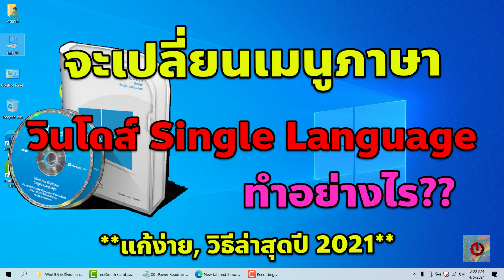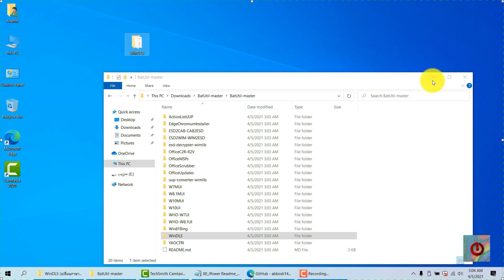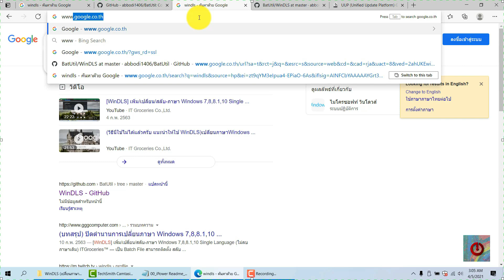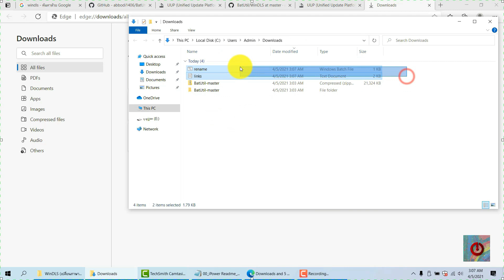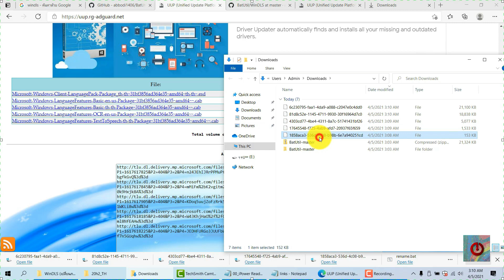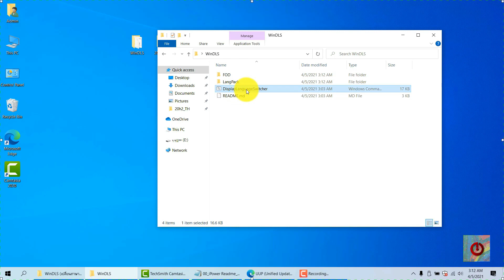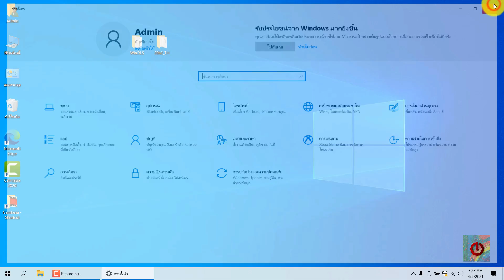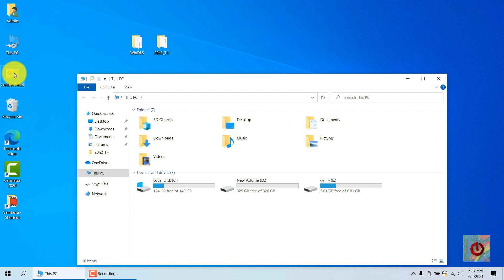เปลี่ยนเมนูภาษาวินโดส์ติดเครื่อง (Single Language) จะทำได้อย่างไร?? [วิธีล่าสุดปี2021 ทำได้ง่ายๆ]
WinDLS ดาวโหลดที่ลิงค์นี้ครับ

ชุดไฟล์ภาษาดาวโหลดที่ลิงค์นี้ครับ

ipower,ไอเพาเวอร์,Notebook,Windows,Win10,วิน10,วินโดส์,ช่างคอม,มือใหม่,เครื่องพิมพ์,ซ่อมคอม,เปลี่ยนภาษา,เปลี่ยนภาษา windows 10,windls,single language,windows single language,notebook,คอมใหม่,ตั้งภาษา,เปลี่ยนภาษา ไม่ต้องลงวินใหม่,โน๊ตบุ๊ค,เปลี่ยนภาษาโน็ตบุ๊ค,เปลี่ยนภาษาโน๊ตบุ๊ค,เปลี่ยนภาษาโน๊ตบุ๊ค acer,เปลี่ยนภาษาระบบ windows 10,windows 10 ภาษาไทย
หากคุณชอบวีดีโอนี้ อย่าลืมกดถูกใจ และกดติดตามช่อง เพื่อชมเทคนิคดีๆจากเรา
ชีวิตสมาร์ทๆ โดยไอเพาเวอร์ นำเสนอ เทคนิค วิธีแก้ไข ปัญหาไอที,ช่าง,เรื่องทั่วไป
ที่ทำให้ชีวิตคุณง่ายขึ้น ทุ่นเวลา